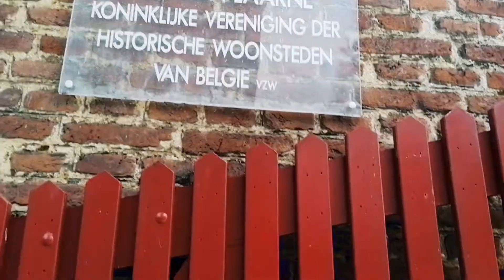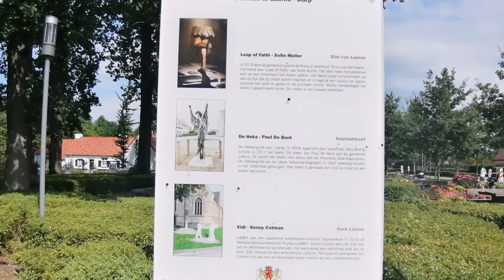Welkom in Laarne 👍👍👍👍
Laarne is de moeite waard om eens er naar toe te gaan. Er is een heel mooi kasteel te zien